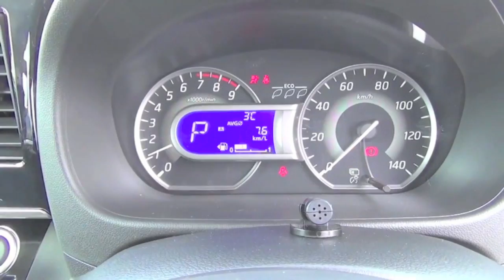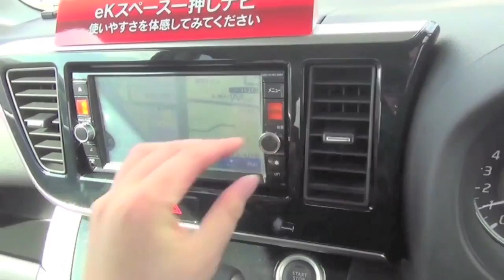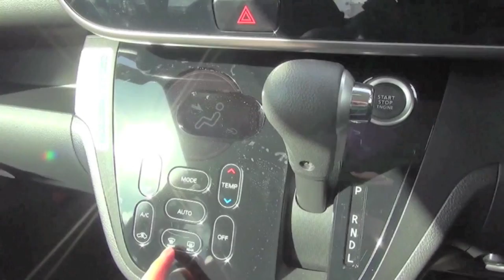2014 新型 三菱 eKスペース カスタム T 内外装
ekスペース

今回紹介する車は「2014 新型 三菱 eKスペース カスタム T」です。

内装および外装の紹介です！

お車購入やご検討の材料になれば幸いです！